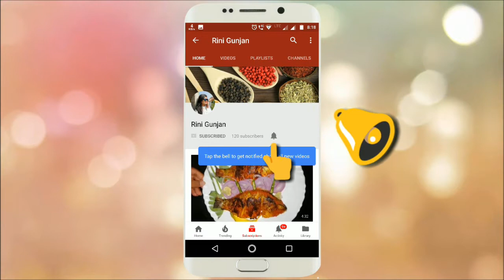Restaurant Style Butter Chicken Recipe| Chicken Makhni Recipe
Butter Chicken is an authentic Indian Recipe which is a treat to every Chicken lover. It can be consumed with any Indian bread or rice.

Ingredients
350 grams  Chicken (Boneless)
100 grams Butter
150 gm onion(1 medium size)
200 grams Tomato (1 medium size)
8 pieces  Cashew nuts
1 tbsp Coriander powder
1/2 tsp  Crushed dried fenugreek leaves
1/2 tsp Cumin seeds
100 ml Fresh cream
2 tsp Ginger Garlic paste
2 slice Green chilli
2 tbsp oil
1 tsp Red chilli powder
Salt (as per taste)
1/2 tsp Sugar
1 tsp tomato ketchup